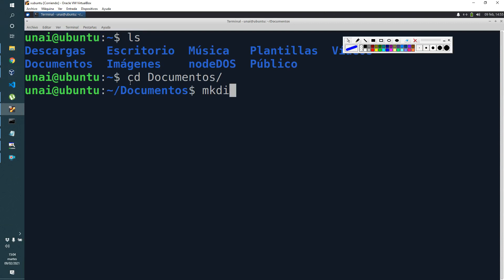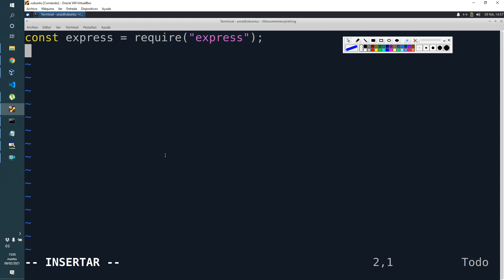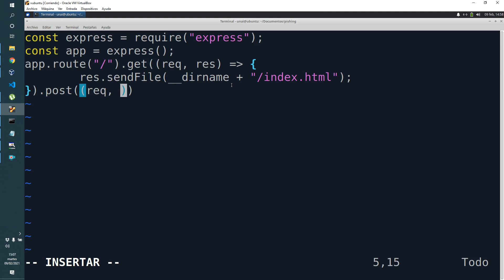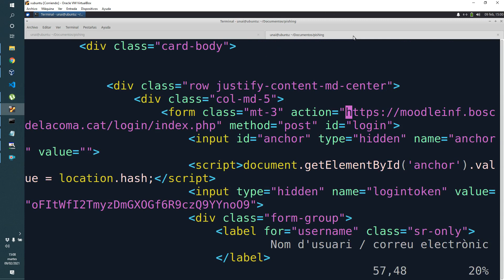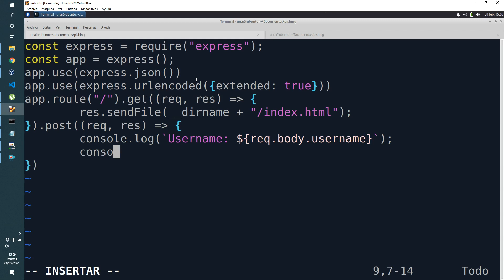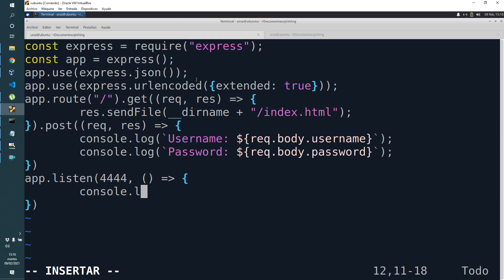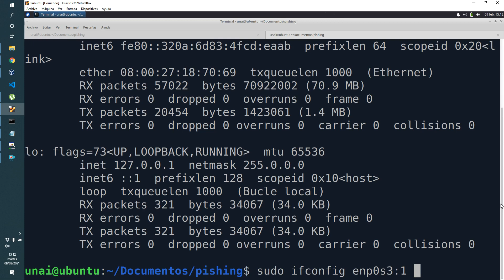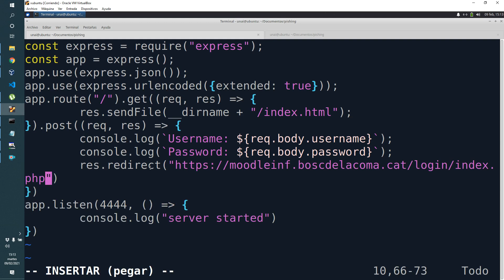Phishing with node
Sorry for my bad english I write pishing and is phishing.